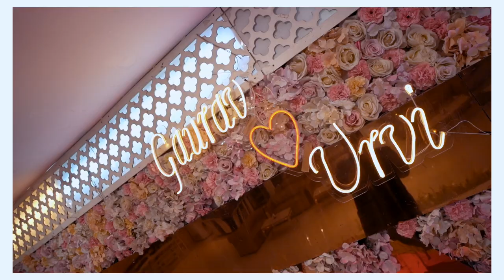Best Wedding Cinematic Trailer Of Gaurav & Urvi || 2022 || Happy Wedding Photography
Couple Name: Gaurav & Urvi
Address: A-64 SARITA VIHAR NEW DELHI-110076

About Us We serve Our team is expanding every year both in numbers and cities. Our highly-skilled, experienced, and passionate teams have captured many weddings and other events. They have expertise in capturing every wedding, they capture every ceremony of the wedding from Mehndi, Sangeet, Engagement, Baraat, wedding, reception. They know exactly how to capture emotions, shots, and journeys of bride and groom ensuring their clients spread the happiness and smiles on their faces by making their wedding ceremony a fruitful, joyous, most memorable, and everlasting memory of their lifetime. We cover all destination weddings & events If you are getting married and want the best and most experienced, highly skilled photographer you can blindly trust us.